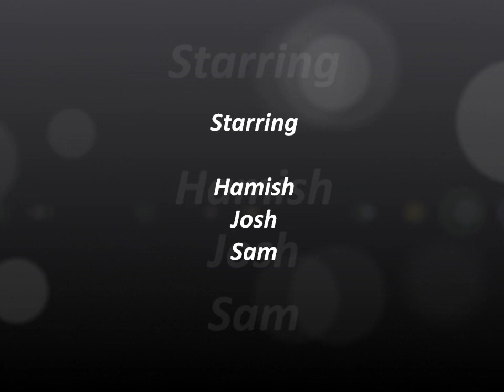Mini Basketball Trick Shots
Mini Basketball Shots